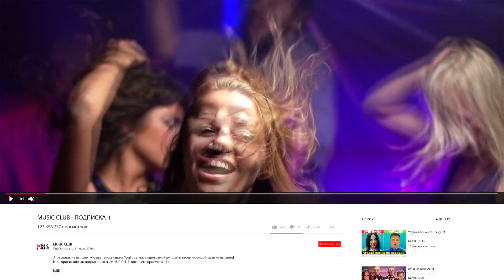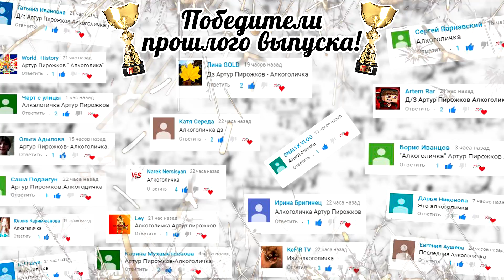Угадай песню по Пародии | Пародии превзошедшие оригинал 🔥👑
Угадай песню по пародии! Пародии превзошедшие оригинал! Артур Пирожков - Алкоголичка, RASA - Пчеловод, Тима Белорусских - Аленка и другие популярные хиты, попробуй угадать их по пародиям за 10 секунд, включи свою логику!
👑 🎼 ТРЕК-ЛИСТ ОТ MUSIC CLUB 🎼 👑
1. LITTLE BIG - I'M OK
2. RASA - Пчеловод
3. Тима Белорусских - Аленка
4. Элджей - Минимал
5. Тима Белорусских - Витаминка
6. Артур Пирожков - Алкоголичка
7. LITTLE BIG - I'M OK